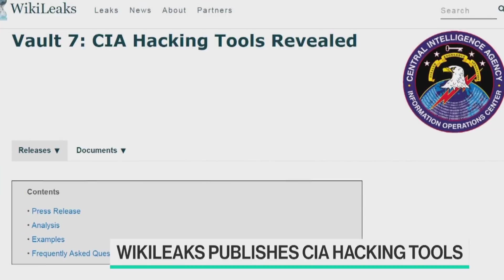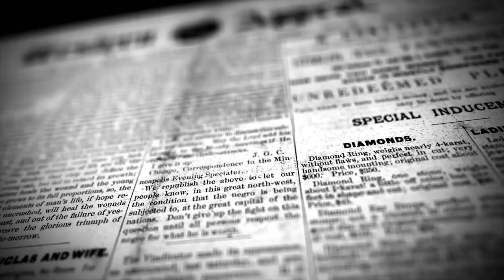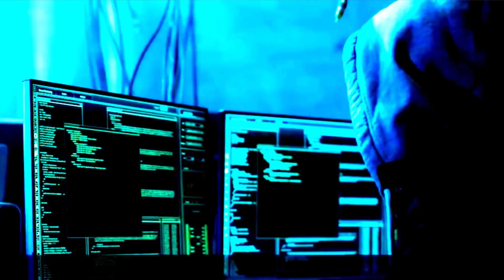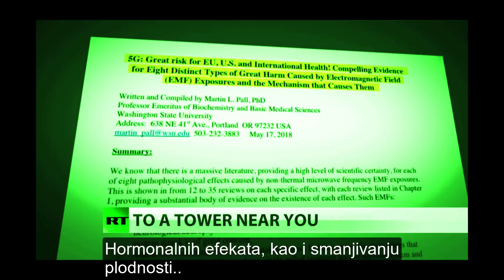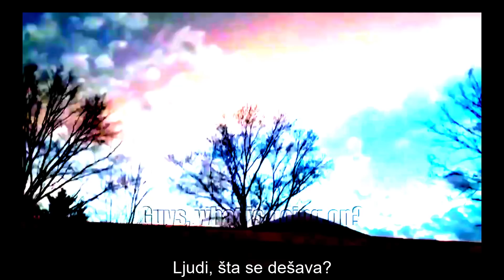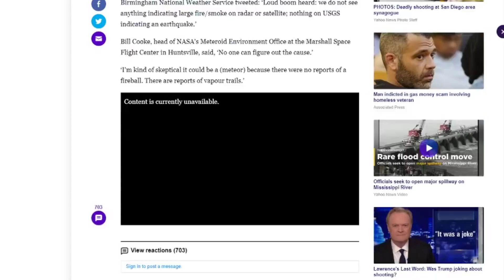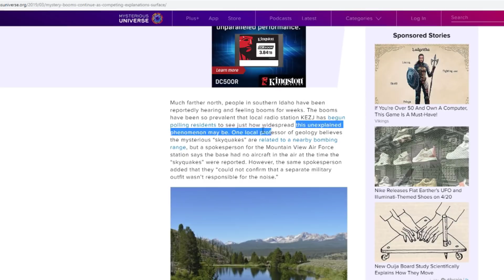Čudni Zvuci Širom Sveta (2019-2020)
Ukoliko vam se svidja ovaj serijal, ostavite lajk u znak podrske :)